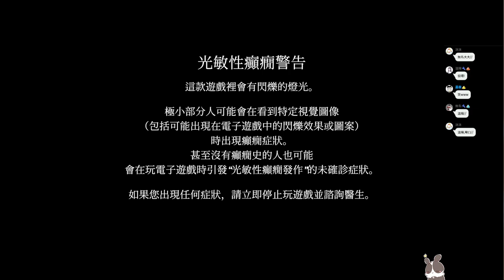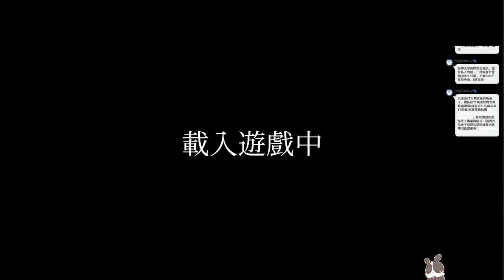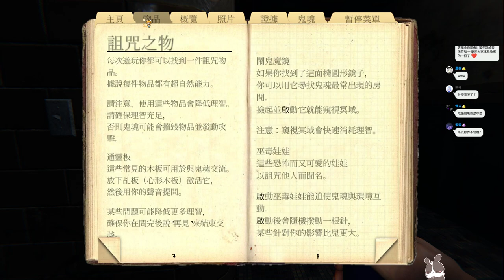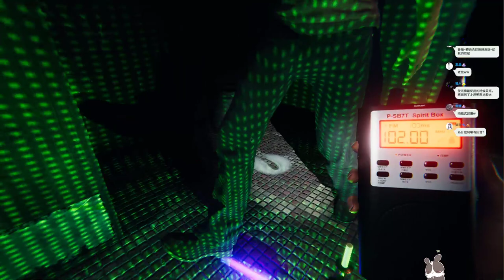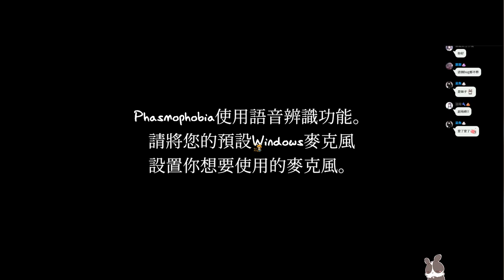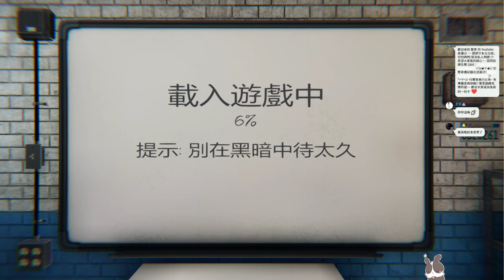【繁星】恐鬼症Phasmophobia 、 口人麻將 2022 5 7